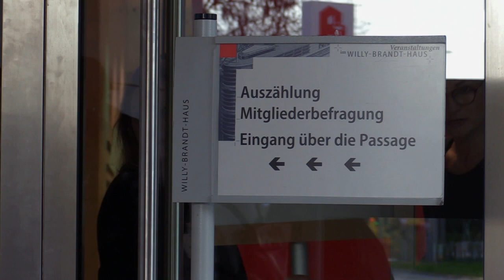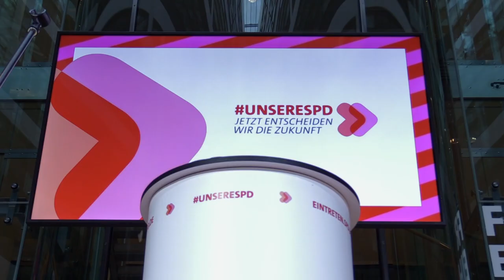Entscheidung um SPD-Vorsitz fällt in Stichwahl | AFP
Die Entscheidung über die künftigen SPD-Vorsitzenden fällt in einer Stichwahl zwischen den beiden Kandidatenduos Geywitz/Scholz und Esken/Walter-Borjans. 53,3 Prozent der 425.630 wahlberechtigten SPD-Mitglieder nahmen Online oder per Brief an der Abstimmung teil.